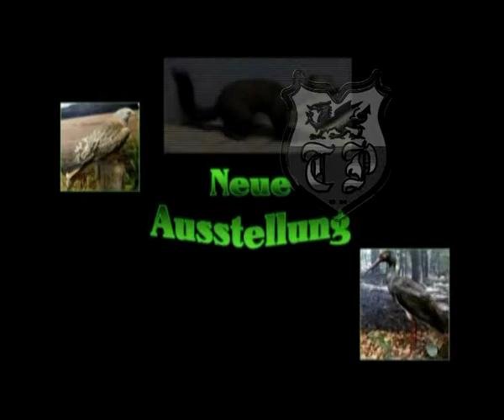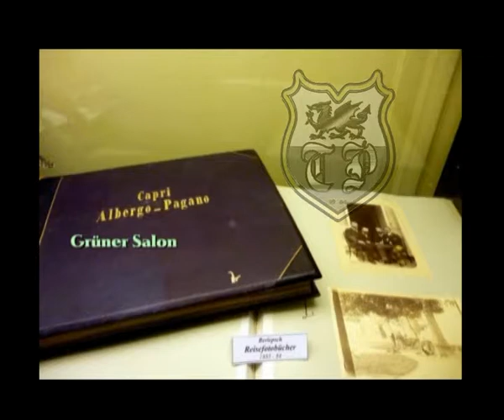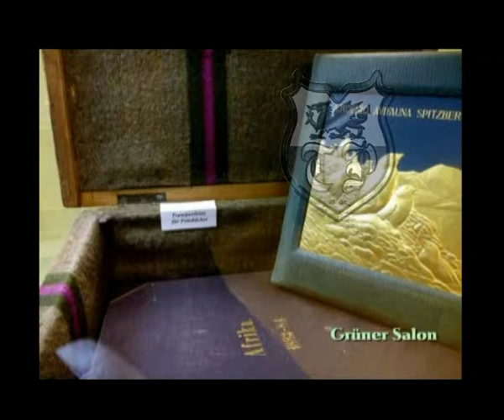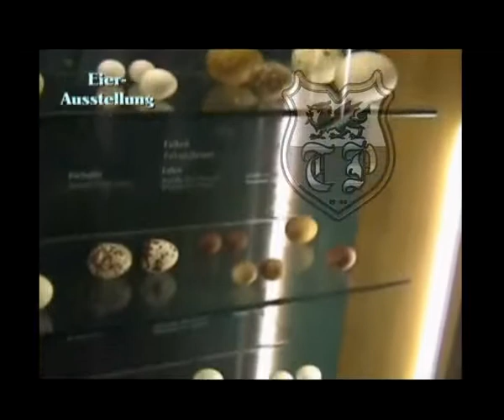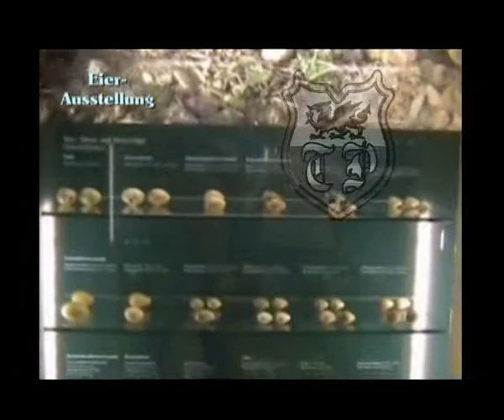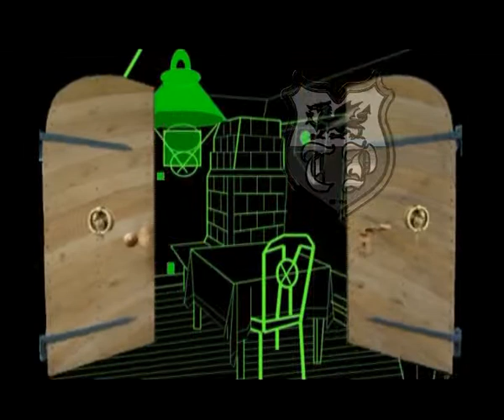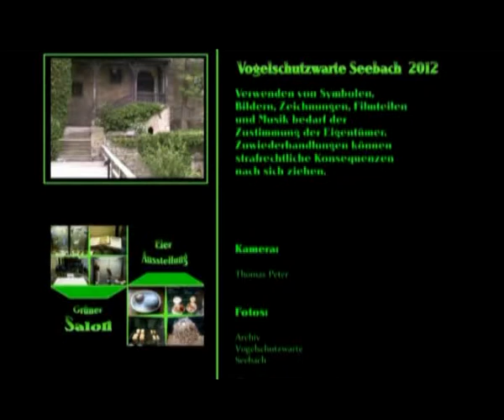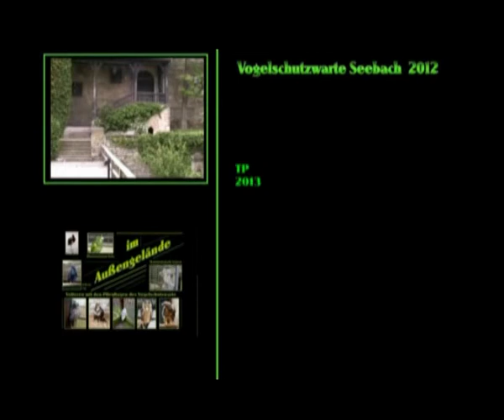Vogelschutzwarte (VSW) Seebach 2012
Der Film zeigt einen kurzen Rundgang durch die Vogelschutzwarte mit ihren Ausstellungen sowie den Park und die Außenvolieren mit den Dauerpfleglingen. Auch sind einige Tiere zu sehen, die wieder ausgewildert wurden.
Übrigens: Die Stimme der Blaustirnamazone Koko ist echt, er kann wirklich sprechen.
Am besten hinfahren und selber sehen, dazu soll der Film einen Anreiz geben.
Nachvertonung 2014

Aufnahmen und Fotos: Thomas Peter
Bearbeitung: TP Movie & Entertainment Production
Sprecher: Thomas Peter
                                         - Mystic Castle
                                         - Take a Look (Part 2)
Intro: Marco Jessing